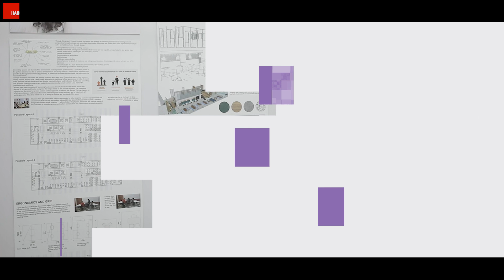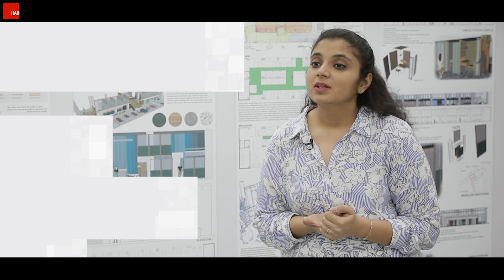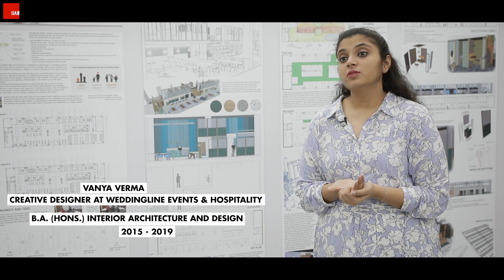Student Speaks | Vanya Verma | Interior Architecture Design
Vanya was a part of the Graduating Class of 2019 - Interior Architecture and Design. Watch this video to know more about being Industry ready, IIAD style, by means of intensive internships and fieldwork.

Video Credits: Aditya Singh, Kino Haus Films